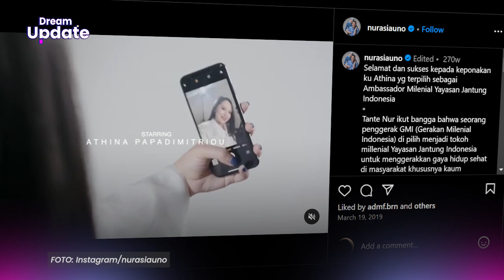Selamat Pembalap Rio Haryanto Resmi Lamar Ponakan Sandiaga Uno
DREAM - Rio Haryanto resmi bertunangan dengan Athina Papadimitriou pada Minggu (26/5/2024). Hal itu diketahui dari postingan Instagram Sandiaga Uno.

Potret Rio Haryanto bersimpuh mempersembahkan buket bunga untuk Athina Papadimitriou pun dibagikan. Sandiaga Uno juga tampak bersalaman dengan ayah Rio, Sinyo Haryanto, di salah satu potret yang diunggahnya.

Sebagai perwakilan keluarga Athina Papadimitriou, Sandiaga Uno mengucap syukur sekaligus rasa terima kasih atas kedatangan keluarga Rio Haryanto.

Athina Papadimitriou ternyata merupakan keponakan Nur Asia Uno, istri Sandiaga Uno. Hal itu diketahui dari postingan Nur saat Athina terpilih menjadi Ambassador Milenial Yayasan Jantung Indonesia.

Beberapa pesohor tampak mengikuti Instagram Athina Papadimitriou, di antaranya Pinka Haprani cucu Megawati Soekarnoputri, Putri Tanjung, dan Wiranatanegara Nugraha adik Ayushita.

Sementara itu, postingan Sandiaga Uno langsung diserbu warganet. Kabar pertunangan Rio Haryanto dan Athina Papadimitriou rupanya sukses membuat mereka patah hati.

Diduga menikah tahun 2024 ini, Rio Haryanto akan melepas masa lajangnya di usia 31. Sayangnya tanggal pernikahan Rio dan Athina Papadimitriou masih dirahasiakan.

Semoga lancar sampai hari H ya kalian!

Youtube ►    /    / @dreamdotcoid